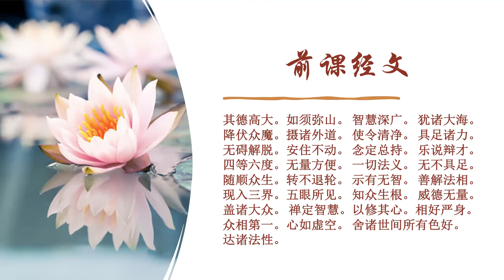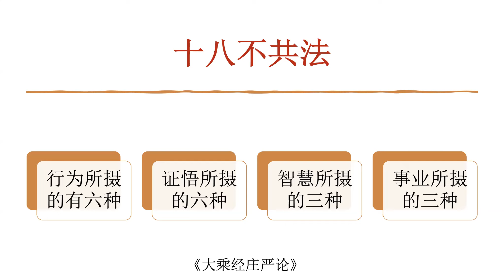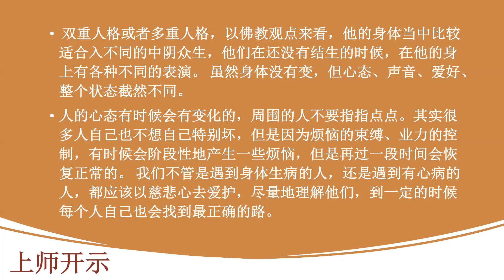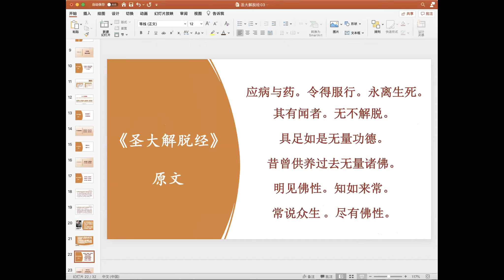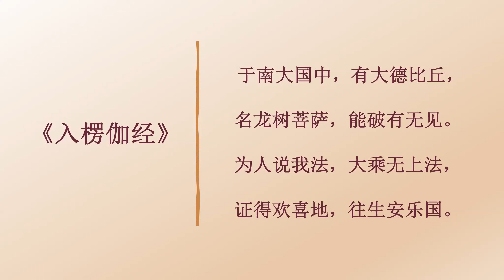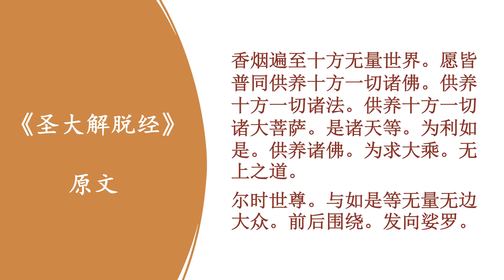《圣大解脱经》第3课｜索达吉堪布